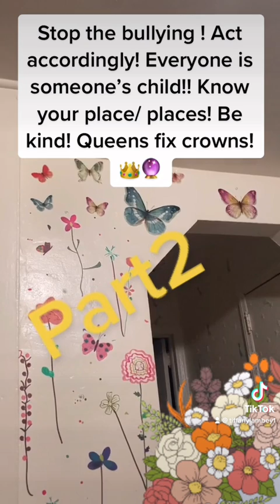Fake Scotty’s angels reporting bullying women with their Cracker Jack ceo for dueting iamscotty7